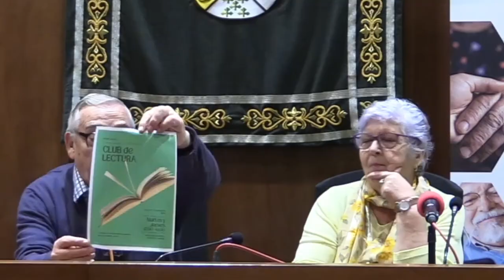Pizarra - me importas tú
Esta iniciativa se desarrolla en el marco del proyecto Mayores+, financiada por el Plan de Recuperación, Transformación y Resiliencia financiado por la Unión Europea – NextGenerationUE, Ministerio de Derechos Sociales, Consumo y Agenda 2030, a través de una convocatoria de subvenciones de la  Consejería de Inclusión Social, Juventud, Familias e Igualdad de la Junta de Andalucía.